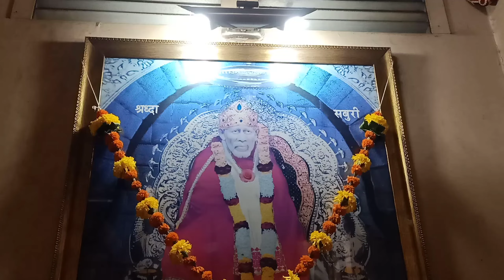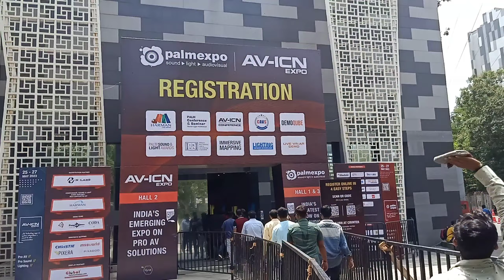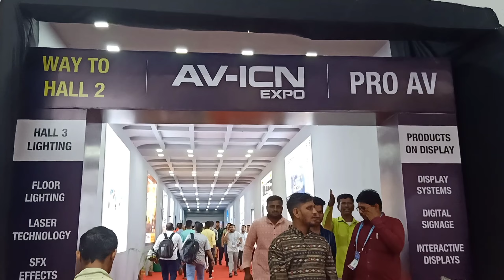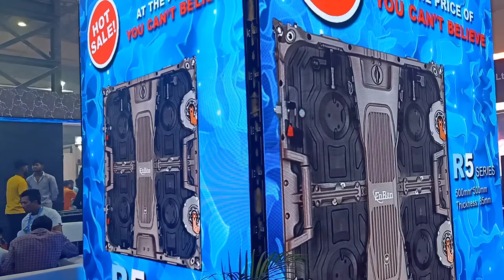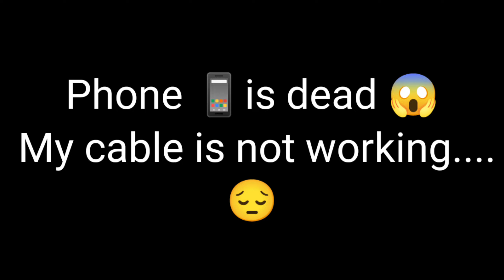Mumbai expo Mein Hemal Ke Phone 📱 ke sath ye kya hua 😱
herimadhullife style
aashapura maa
pressure Cooker how to use
pressure Cooker washing
pressure Cooker whistle sounds

gujrati vlogar

daily vloger

like 👍🏻 kare

Share kare

and

please